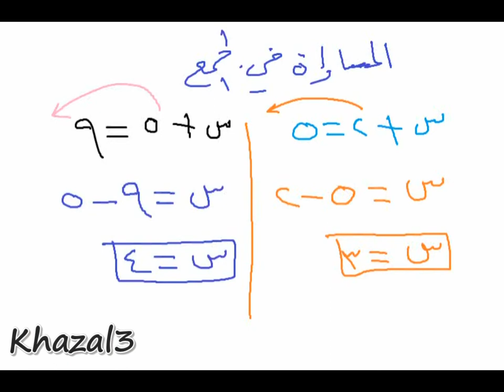حل معادلات المساواة في الجمع